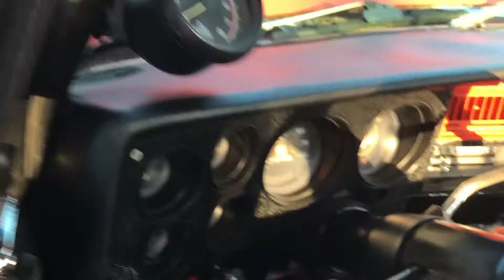MAKE MOVES MONDAY- CHEVROLET C-10